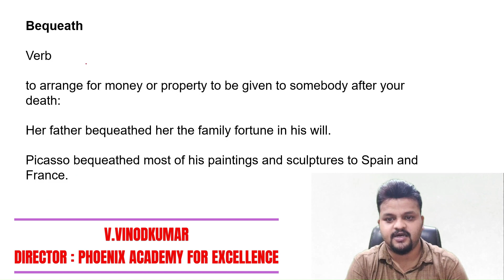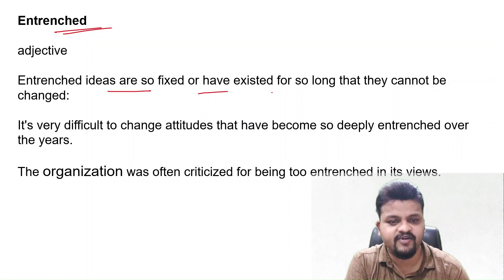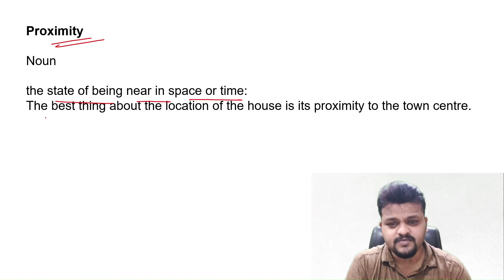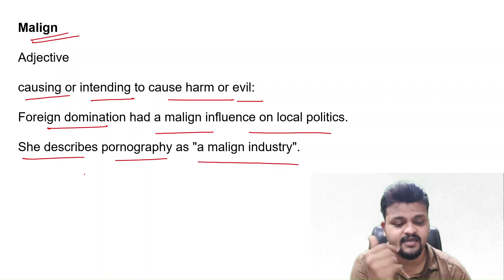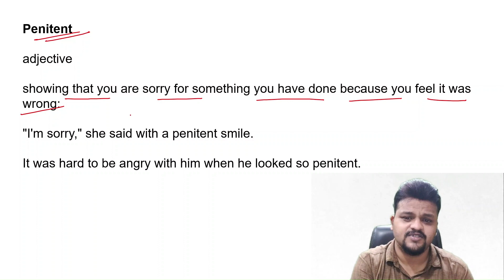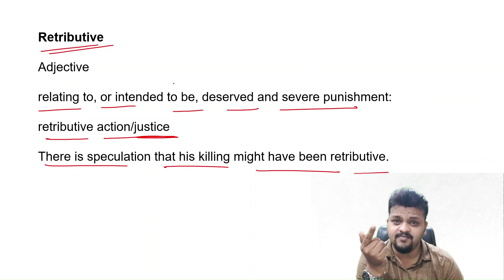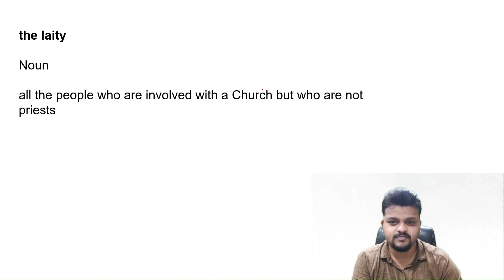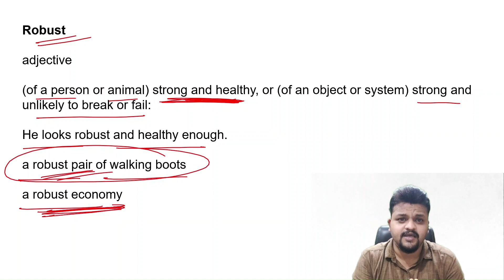Phoenix Academy for Excellence | English Vocabulary Part 5 For Bank | SSC | Railways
We provide Bank and SSC Coaching.
Resolute Academy

Production:- Magnus Art Productions